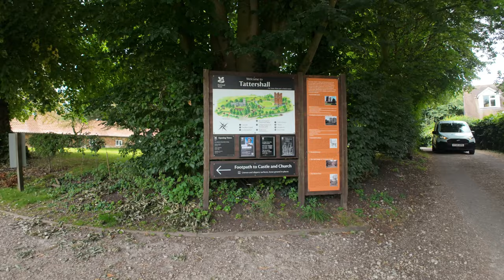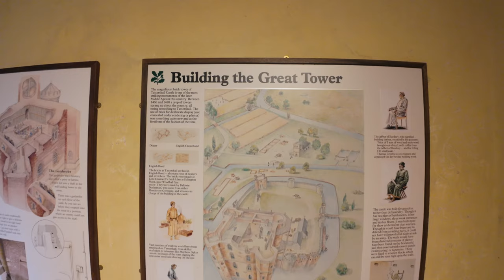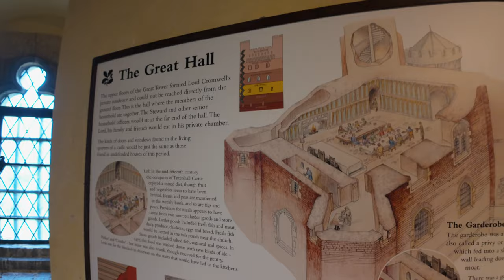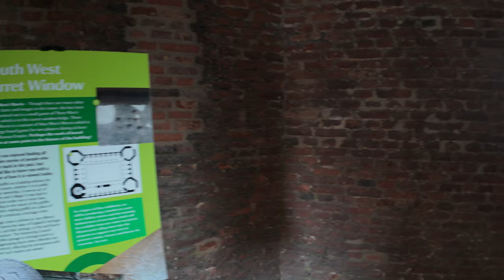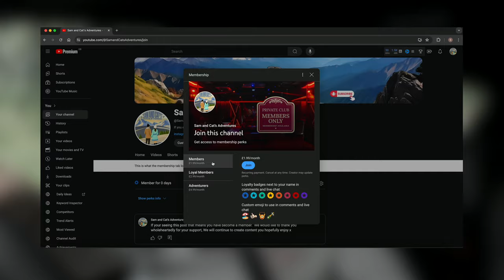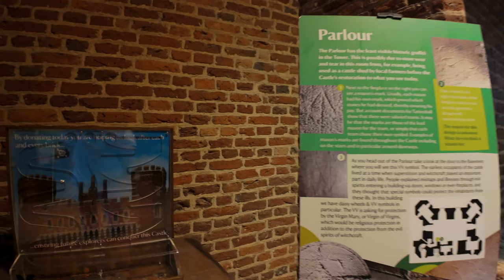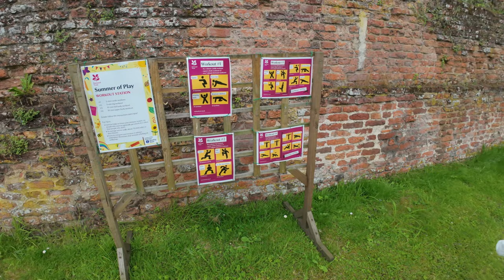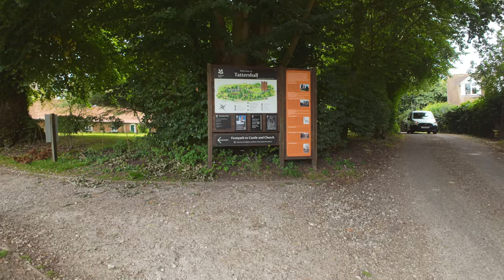Looking round Tattershall’s red brick Castle with Olivia.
Hey adventurers! 🌟 Join us as we explore the incredible Tattershall Castle, a medieval fortress full of history, mysteries, and hidden treasures! In this episode, we dive into the fascinating past of this unique red-brick castle, climb the tower for stunning views, and uncover 10 amazing facts about Tattershall Castle that you probably didn't know.

From its role in the Wars of the Roses to ghost stories and secret tunnels, Tattershall Castle has so much to offer. Whether you're a history buff or just love a good adventure, this video is for you! 🔔

Chapters:
0:00 Coming up in this video
0:19 Arriving in the Castle Car Park
1:18 Making our way into Tattershall Castle grounds
2:09 Playing games on the castle lawn
2:55 Heading into Tattershall Castle Basement
4:25 Into Tattershall Castle we go
4:50 Tattershalls great hall
7:06 Naughts and crosses
8:24 Tattershall Castles Audience room
9:02 The Dovecote
9:22 Tattershall Castles Master Chamber
11:33 Out onto Tattershall Castles roof top
11:58 To the very top battlements
15:18 Tattershall Castles Parlour
17:54 Who knows what this ruin is?
19:00 The Egg and Spoon race is on!
21:48 The days cinematic recap
23:10 Our thanks and goodbyes